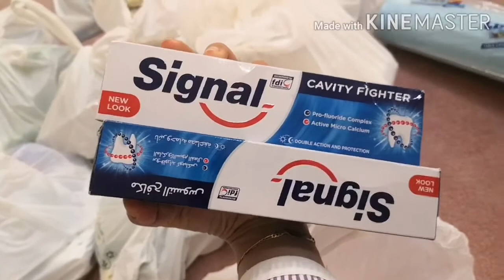EVERY WEEKENDS LIFE || OFW LIFE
Mga ka bhessy ganyan kasipag mga kababayan natin sa abroad, kayanin lahat pra sa pamilya.